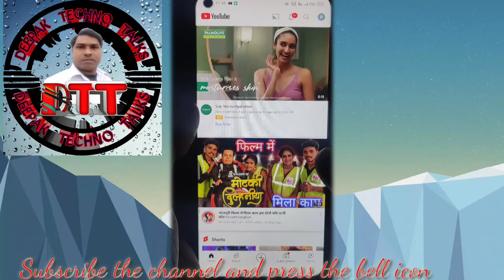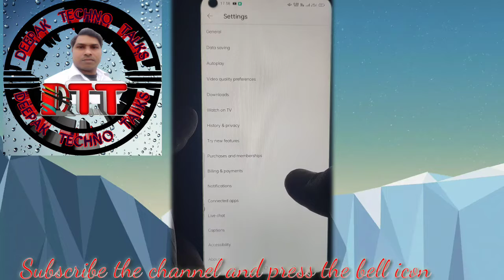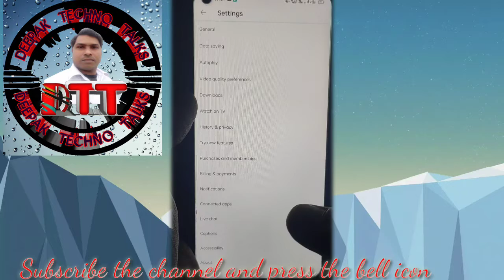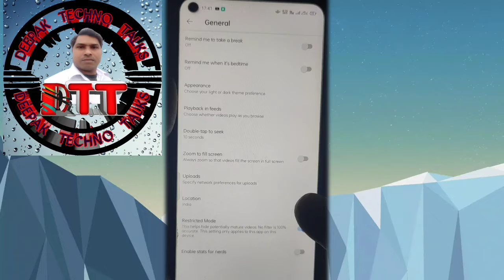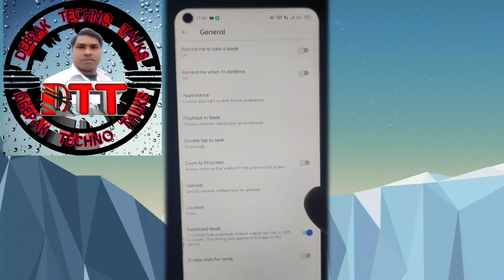How to save child like that video's!! Restricted/Aslil/ Gande videos se kaise bachen!!